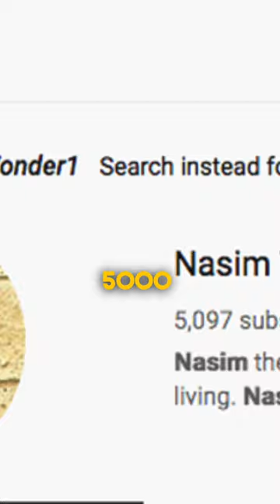Youtube Headquarter shooter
Nasim Najafi Aghdam - Youtube Hq Shooter